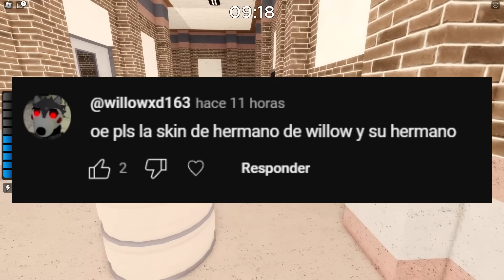NUEVA SKIN WILLIAM (HERMANOS) 😨 PIGGY: But It's 100 PLAYERS ROBLOX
COMO TENER LA NUEVA SKIN DE WILLIAM (HERMANOS) en PIGGY ROBLOX 😨